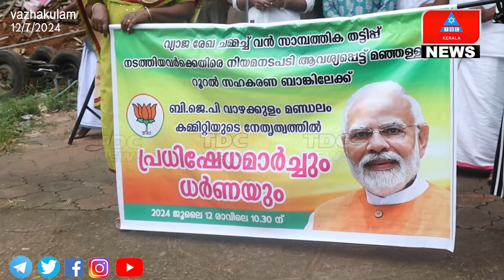വാഴക്കുളം മണ്ഡലം മഞ്ഞള്ളൂർ രുറൽ ബാങ്ക് അഴിമതി ക്കെതിരെ ധർണ നടത്തി.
മണ്ഡലം പ്രിസിഡന്റ് രേഖ പ്രഭാത് ആദ്യഷത വഹിച്ചു. സംസ്‌ഥാന കൗൻസിൽ അംഗം ശ്രീ സെബാസ്റ്റ്യൻ മാത്യു സ്വാഗതം പറഞ്ഞു, മണ്ഡലം പ്രഭാരി യും എറണാകുളം ജില്ലാ വൈസ് പ്രിസിഡന്റ് ആയ ശ്രീ വി എസ് സത്യൻ ഉദ്ഘാടന മം ചെയ്തു, മുവാറ്റുപുഴ മണ്ഡലം ഇൻചാർജ് ഇ ടി നടരാജ്ൻ, ഒബിസി മോർച്ചാ വൈസ് പ്രിസിഡന്റ് ഇ എസ് ബിജുമോൻ, ഒബിസി മോർച്ചാ ജില്ലാ സെക്രട്ടറി ടി കെ പ്രശാന്ത്, മുവാറ്റുപുഴ മണ്ഡലം പ്രിസിഡന്റ് അരുൺ പി മോഹൻ, മുവാറ്റുപുഴ മണ്ഡലം ജനറൽ സെക്രട്ടറി സിനിൽ, തുടങ്ങിയവർ പങ്കെടുത്തു. മണ്ഡലം ജനറൽ സെക്രട്ടറി അജു സേനൻ നന്ദി പറഞ്ഞു.TDCKERALA # vazhakulam